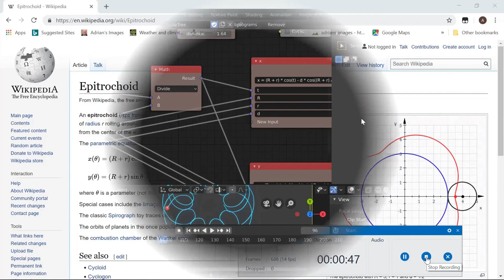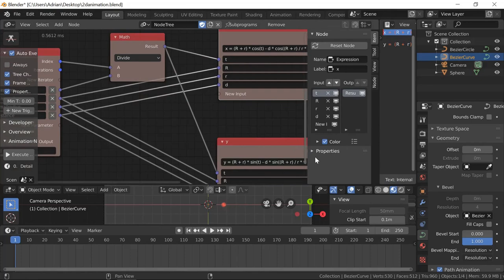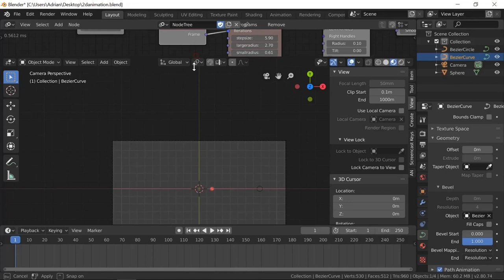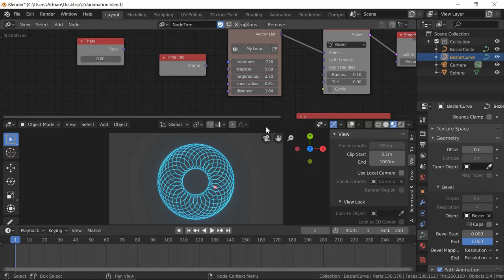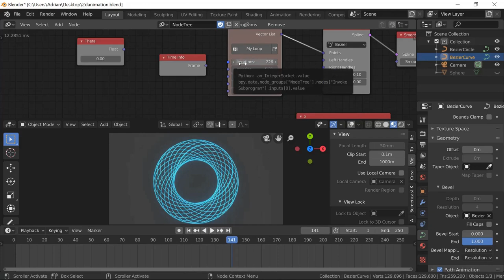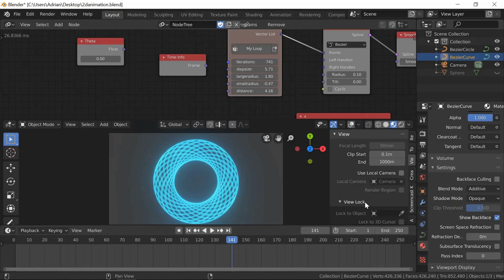ANIMATION NODES EPITROCHOID. Tutorial Demo.